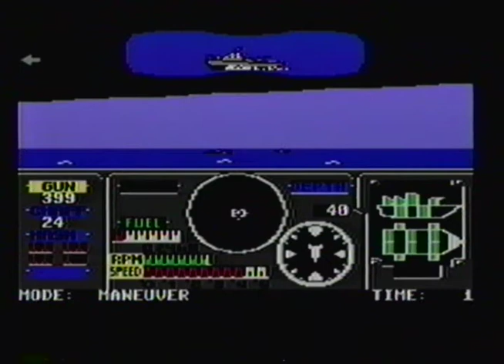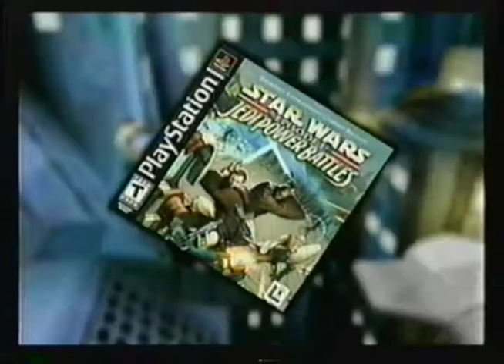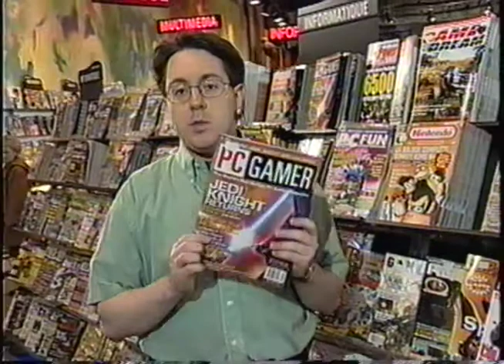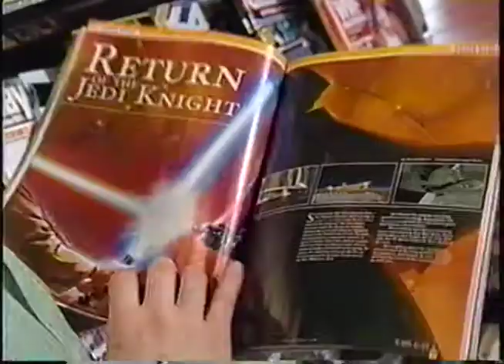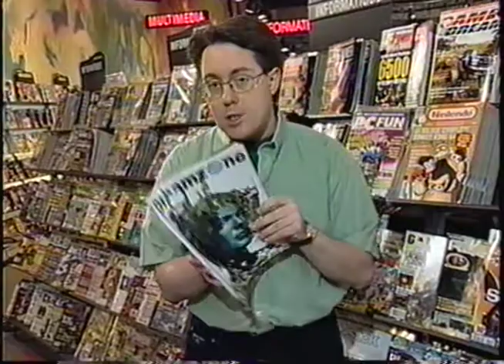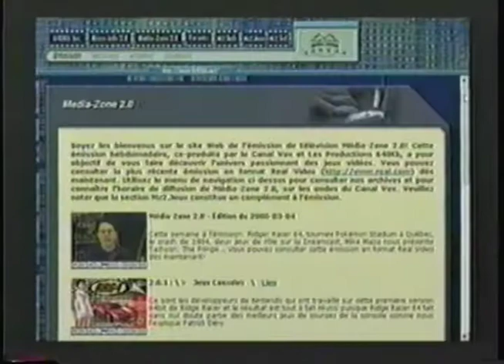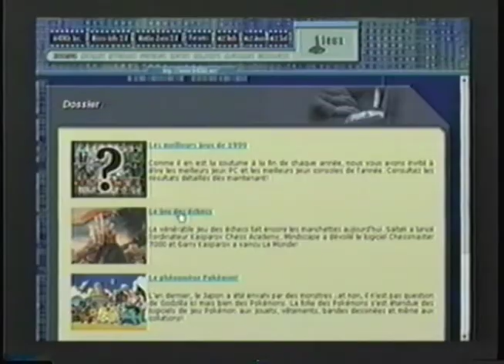Média-Zone 2.0 - 2000.04.22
Cette semaine à l’émission: Chu Chu Rocket, Sword of the Berserk, Time Stalkers, historique de LucasArts et derniers jeux issus de l'univers de Star Wars, entrevue avec Scott S. Bandy de Digital Anvil sur Star Lancer...

Synopsis détaillé :

Yannick Boivin en profite pour nous présenter Chu Chu Rocket, le premier jeu réseau de la console. Nous discutons également de Sword of the Berserk et de Time Stalkers.

En 1982, la société LucasFilm se voyait dotée d'une petite soeur, LucasArts. En très peu de temps, LucasArts s'est imposée avec des jeux vidéo mémorables comme Maniac Mansion. Ensuite, vinrent les adaptations tirées deux franchises majeures de LucasFilm: Indiana Jones et Star Wars. Carl Mathieu nous retrace l'historique de LucasArts.

LucasArts a profité de la sortie du dernier film de George Lucas en vidéocassette pour lancer le jeu d’action Star Wars: Jedi Power Battles, disponible uniquement pour la console PlayStation. Il y a quelques semaines, un tout autre jeu issu de cet univers paraissait aussi: Force Commander. Les deux ne sont pas à la hauteur du mythe.

Digital Anvil s'apprête à lancer Starlancer, un simulateur de combat spatial conçu par les frères Chris et Erin Roberts, connus pour la série Wing Commander. Avec les sorties simultanées de Tachyon: The Fringe de Novalogic et Allegiance de Microsoft, qu'ont-ils à nous proposer de neuf? Scott Bandy répond à cette question.

François Taddei nous suggère quelques magazines sur les jeux vidéo. Le PSM du mois de mai traite amplement de la PlayStation 2, en particulier du jeu WCW 2000. Le PC Gamer du mois de mai s'intéresse surtout au prochain jeu de LucasArts à savoir Obi-Wan. Enfin, le magazine français DreamZone du mois d'avril encense Omikron.

De septembre 1999 à juin 2001, l'émission de télévision Média-Zone 2.0, produite par Les Productions 640Kb et diffusée au Canal Vox, avait pour objectif de vous faire découvrir l'univers passionnant des jeux vidéo. A l’automne 2000, l’émission a été intégrée dans Micro-Info 2.0 sous la forme d’un segment jeux d’une durée variable, pour ensuite se fondre complètement dans l’émission en 2001.